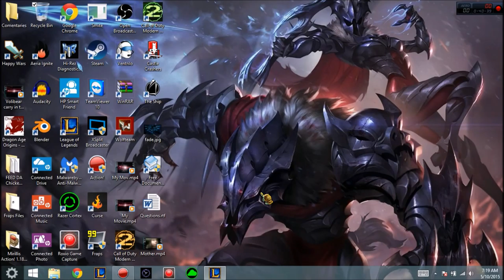Warwick top don't call it a comeback LOL gameplay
Warwick is OP in that top lane.